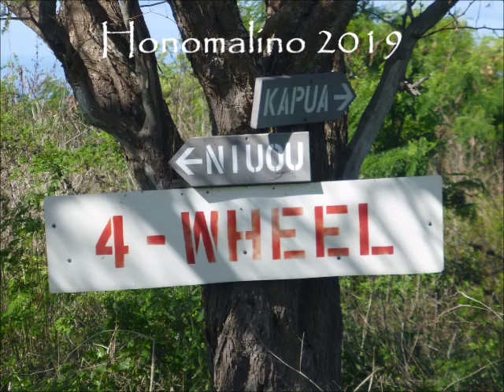Honomalino 2019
Description